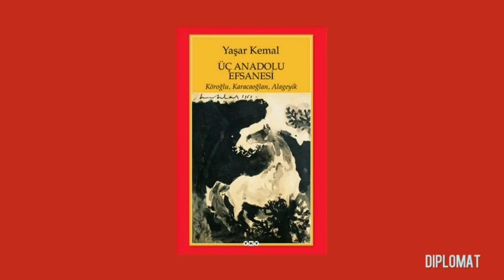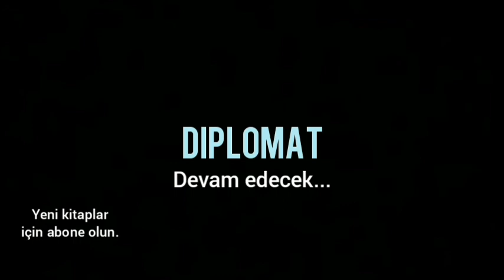Üç Anadolu Efsanesi, Yaşar Kemal (Bölüm 3) Hiddet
🌟Cellatlar Yusuf'un gözlerine mil çektiler. Yusuf gözlerine mil çekilirken of bile demedi. Çünkü iyili­ğinin, dostluğunun kurbanı olmuştu. Bu zalim Beylerin anlayışı, insanlığı, dostluğu olsa olsa bu kadar olurdu.
《Yürü bire Bolu Beyi, senden bir gün bu gözlerin, bu dostluğun öcünü alırsam alırım. Alamazsam da sen var kıyamete kadar öğün git.》

Üç Anadolu Efsanesi, Yaşar Kemal'in destansı romanlarından. İlk basımı 1967'de Ararat Yayınevi tarafından yapılmıştır. Kitabın tam adı Üç Anadolu Efsanesi - Köroğlunun Meydana Çıkışı, Karacaoğlan, Alageyik'dir. Kitap yapı itibarı ile bu üç efsaneyi konu olmaktadır. Yaşar Kemal, Anadolu'yu karış karış gezerek topladığı derlediği destanları kendi üslubu ile harmanlayarak okuyucuya sunmaktadır. Kitapta sıralama olarak ilk destan Köroğlu Destanı'dır. Bu destanda Köroğlu'nun ortaya çıkışı ve Bolu Beyi ile verdiği mücadele anlatılır. Köroğlu'nun ve babası Koca Yusuf'un söylediği veya ona atfedilen sözlere, türkülere bu destanda yer verilir. (wikipedia)

çünkü insana en çok kitap yakışıyor..